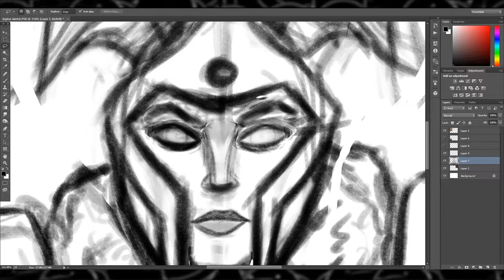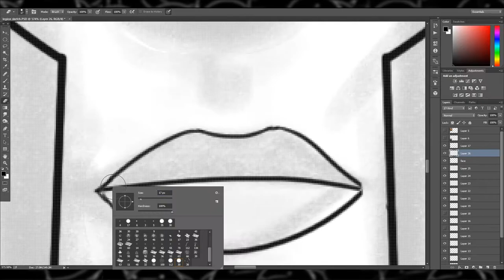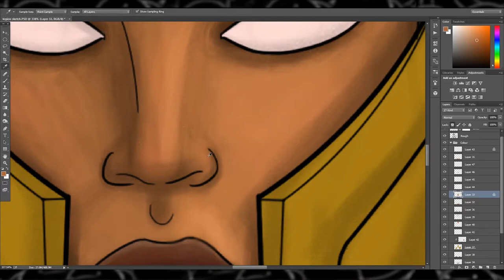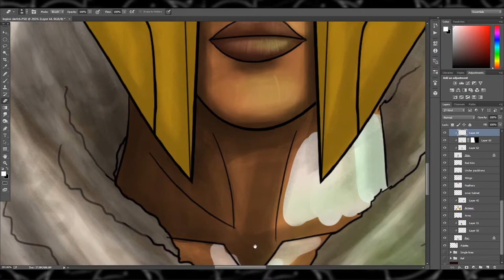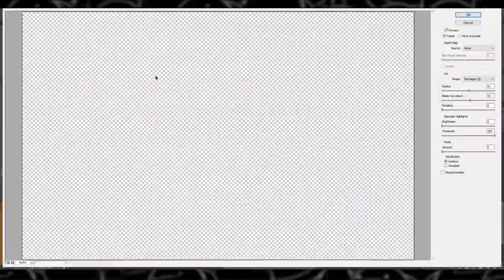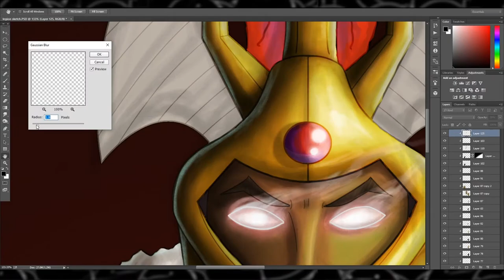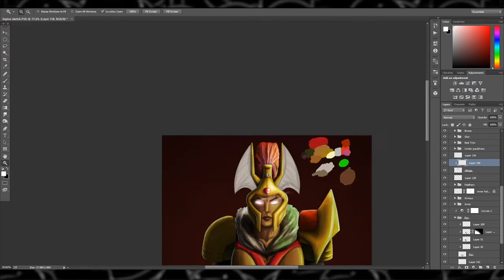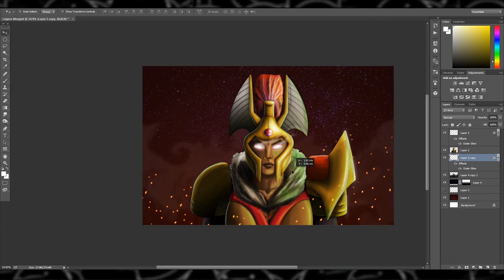Dota 2 Speed Paint: Legion Commander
It's ya boy, back with another video. Only a few months late.

Another different type of video for me. This is about 9 hours of painting sped up 20x. If you like this and would be interested in seeing more, let me know!